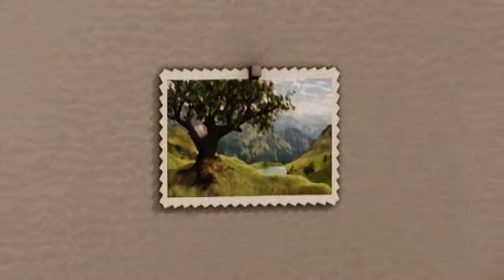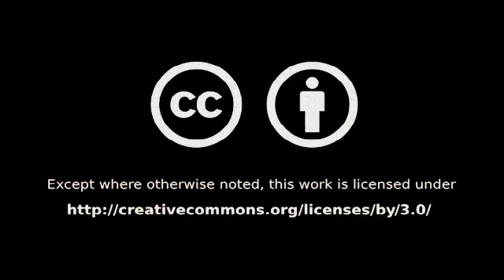JONAS MANTEY - Einfach Sommer (Original mix - Sync.by Saint-Crau)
FREE SYNCHRO N°8 by Saint-Crau

Video: "Detachment" by the students of the Advanced Diploma of Screen, Canberra - AIE